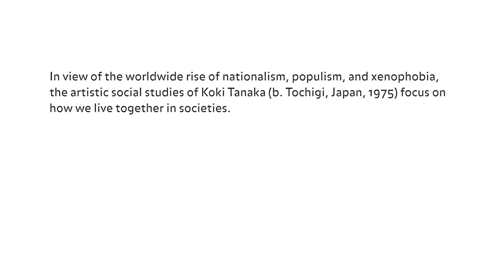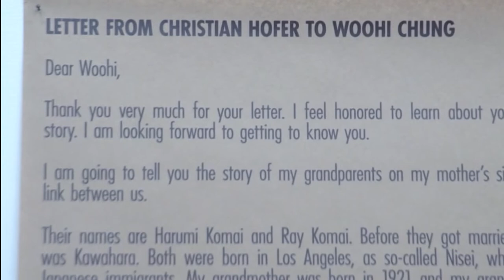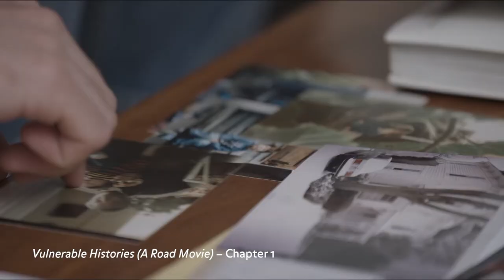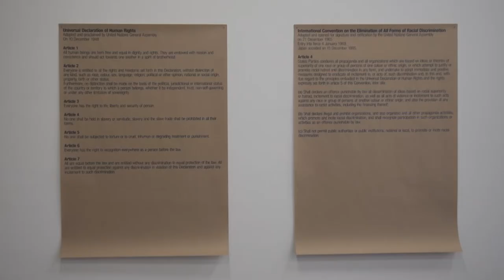Koki Tanaka: Vulnerable Histories (A Road Movie) | 2018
In view of the worldwide rise of nationalism, populism, and xenophobia, the artistic social studies of Koki Tanaka (b. Tochigi, Japan, 1975) focus on how we live together in societies. Realized especially for his exhibition at the Migros Museum für Gegenwartskunst, the project "Vulnerable Histories (A Road Movie)" (2018) highlights an example from Tanaka’s native country, the mutual incomprehension and mistrust between Zainichi Koreans and ethnic Japanese, to plead for vigilance toward racism and discrimination. The films that grew out of the project illustrate that coexistence and mutual appreciation are possible if we talk to each other: private as well as public conversations are key. The exhibition (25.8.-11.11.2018) provides a framework for continuing the exchange of ideas Tanaka initiates.